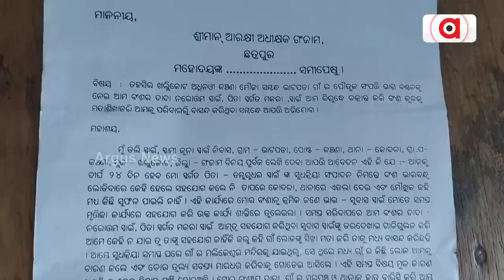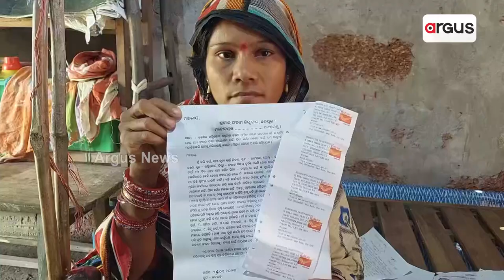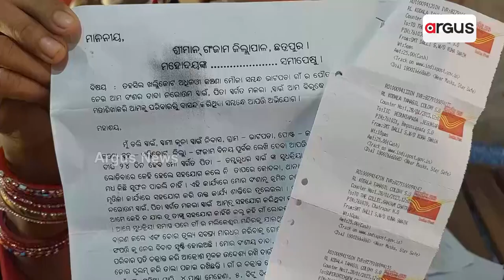Ostracized Families In Ganjam Gherao SP Office, Seeks Justice